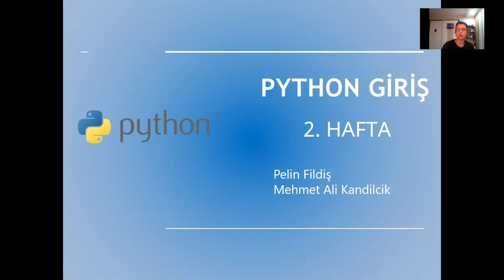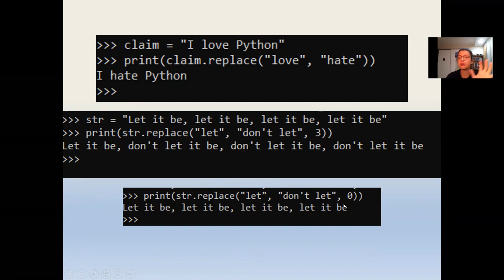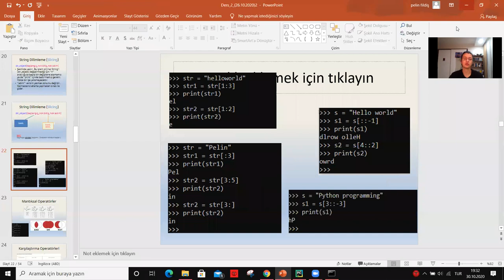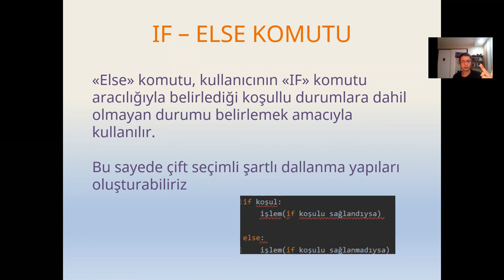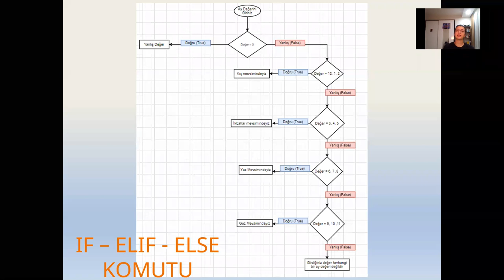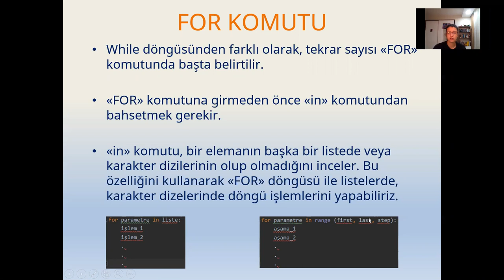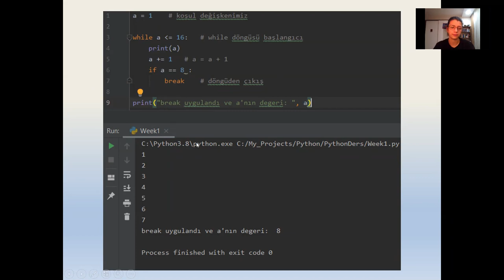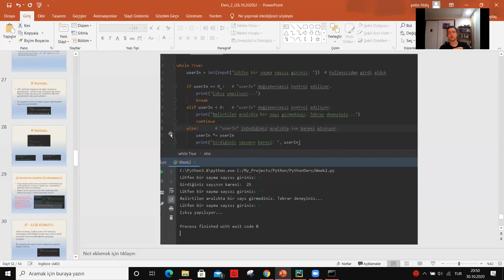PYTHON Programlama Eğitimi 2.Ders/ PYTHON Programming Language Lecture 2